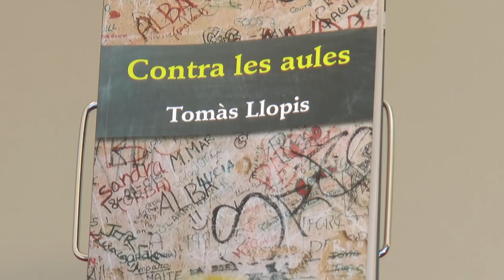Fira del Llibre 2016 | Tomàs Llopis - "Contra les aules"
L’aula, com el pupitre, la pissarra i fins i tot el guix, són elements tangibles i comuns encara a la majoria de sistemes educatius. D’alguna manera s’ha de canalitzar la informació i s’han d’organitzar els grups humans per a l’aprenentatge reglat, i aquesta convenció en les formes i els rituals ha perdurat en el curs dels segles. Però l’aula també pot ésser entesa com la metàfora d’un ensenyament excessivament vertical, compartimentat, tancat en ell mateix i gosaríem afirmar que sovint gairebé prescindible, una vegada superat l’examen que corona cada etapa lectiva. L’autor s’ha passat la vida fent classes de literatura en diferents llocs dels Països Catalans i sota tots els governs possibles des de l'anomenada transició ençà. Però també ha tingut un paper destacat en l’activisme cultural: ha fet teatre, recitals de poesia, crítica, traducció i una obra literària i pedagògica considerables. Tot plegat, en el seu cas, constitueix la base d’una reflexió memorialística i vital que li permeten, al final de la seua vida docent, d’anar «contra les aules», contra la metàfora, i a favor d’uns altres temps amb uns altres actors i potser en uns espais diferents.